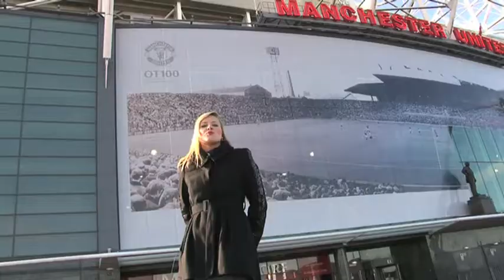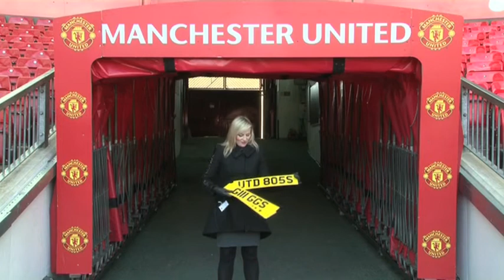DVLA Registrations' introduce Old Trafford auction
DVLA Personalised Registrations' Events Mananger, Jody Davies, introduces the first DVLA auction to be held at the home of Manchester United, Old Trafford.